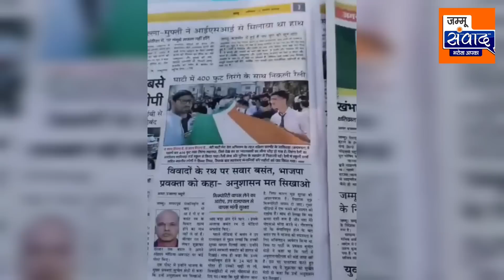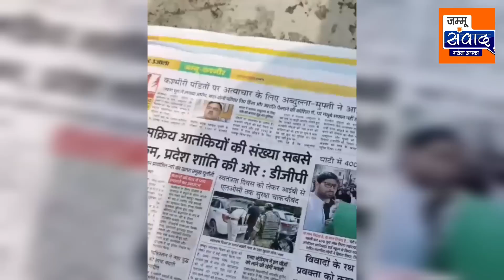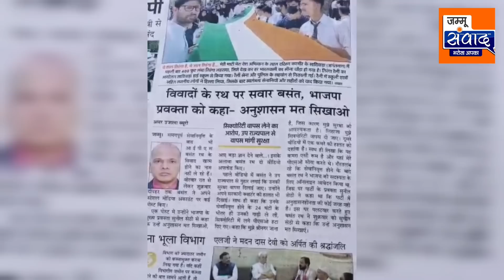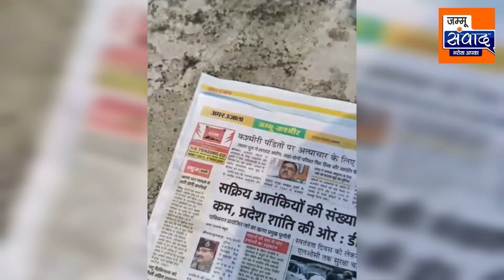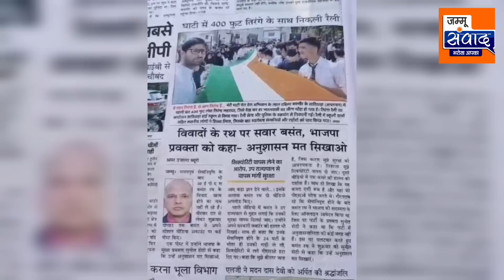Basant Rath Ne Ab Sunil Sethi Ke Liye Bana Di Video...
BJP Cheif Spokesperson Sunil Sethi Ke Liye Basant Rath Ne Banaya Video, Kaha Mujhe Discipline Na Sikhao...